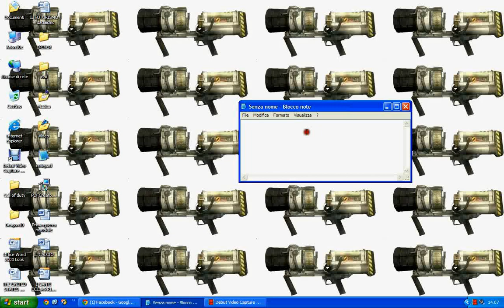L'emoticon di facebook più bella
[[pennissee]]
Playstation network,steam:
Arian10z